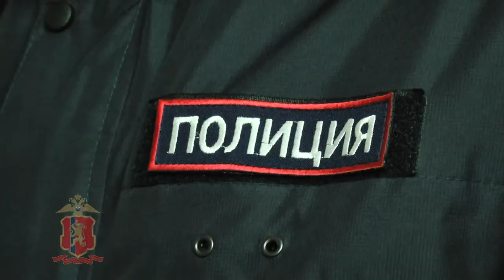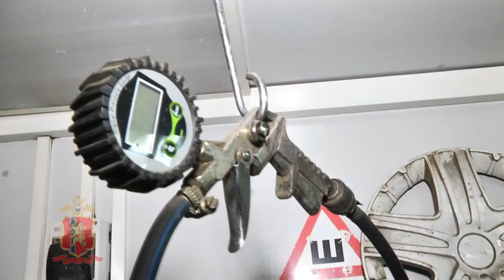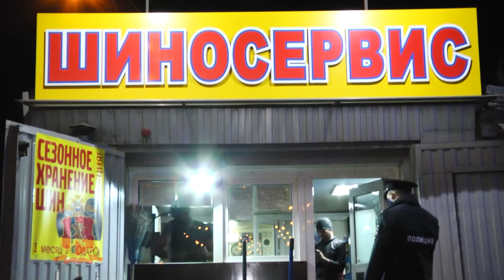Шиномонтажки нарушают режим в Красноярске